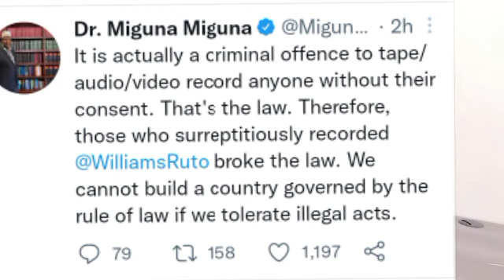Miguna's tweet on Ruto's leaked AUDIO sparks a heated political debate